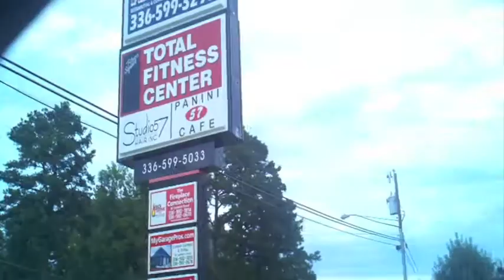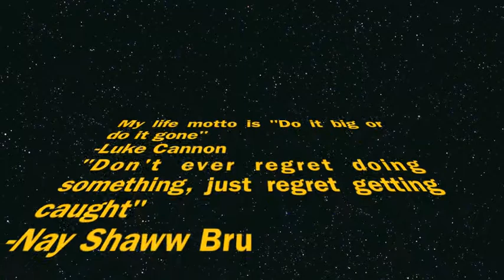Christian Barbee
About Me Video.